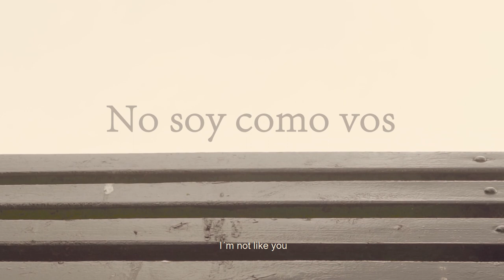No Soy Como Vos (Trailer)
Andy un aspirante a actor y Fernando un abogado prestigioso. Se cruzan en una fiesta de despedida de una amiga en comun, a primera vista Andy despierta un interés en Fernando creando un vínculo nuevo para este. Todo parece un simple juego, pero la presión de la sociedad y las diferentes formas de vidas de ambos pondrán en peligro sus vidas y sueños.